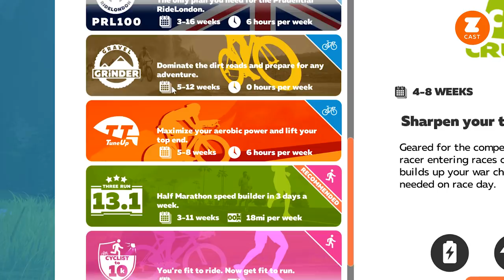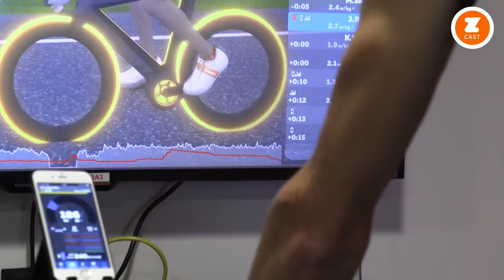Zwiftcast Espresso - Flexible Workout Plans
All the background on Zwift's new feature